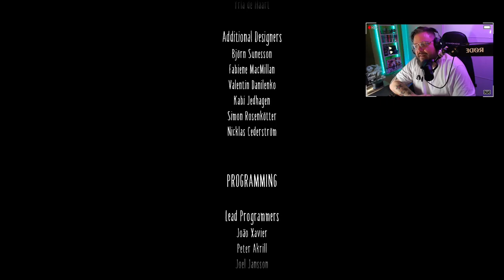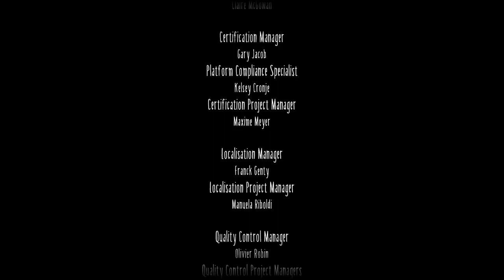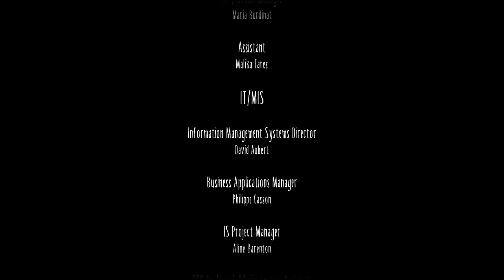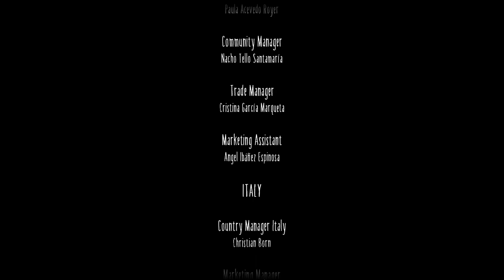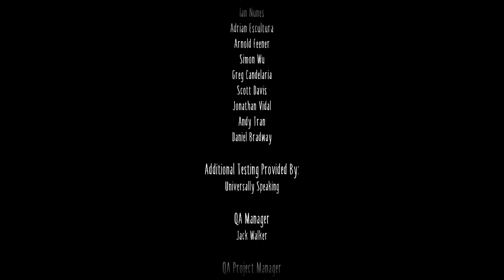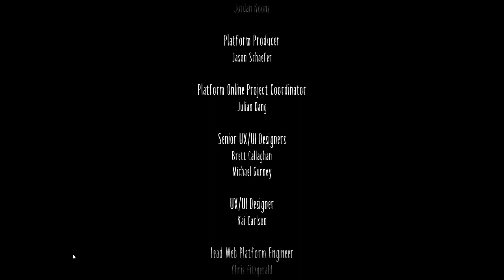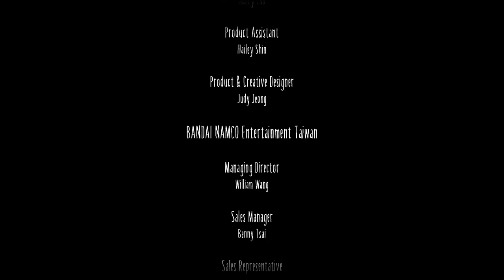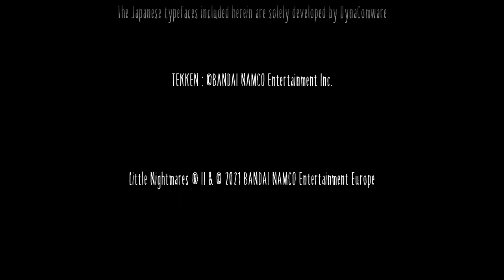Little Nightmares 2 #4 (FINAL): El hombre del Sombrero.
Little Nightmares 2 es un videojuego de aventura, terror, plataformas y puzzles desarrollado por Tarsier Studios y publicado por Bandai Namco Entertainment en 2021.

El juego inicia con una cinemática donde la cámara avanza a través de un pasillo donde al final se logra apreciar una puerta con un Ojo que emite una brillante luz. El jugador comienza a controlar a Mono, un niño que usa una bolsa de papel en la cabeza, quien despierta de un sueño por la noche a la mitad de Tierra Salvaje, un bosque-desierto sombrío, al lado de un televisor apagado.